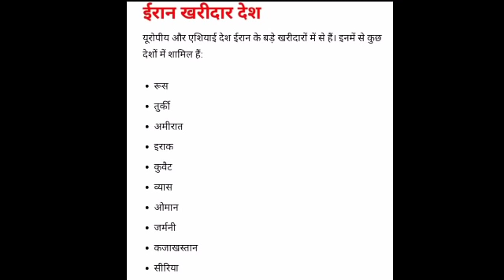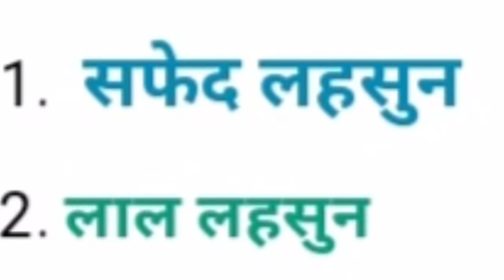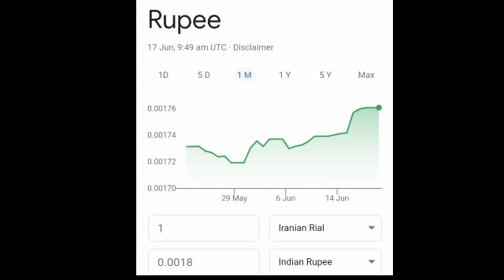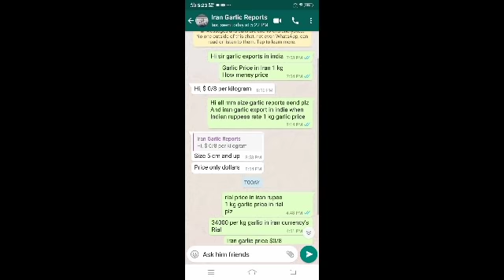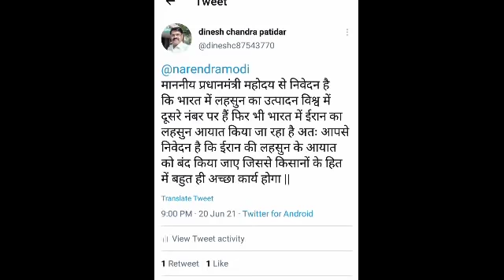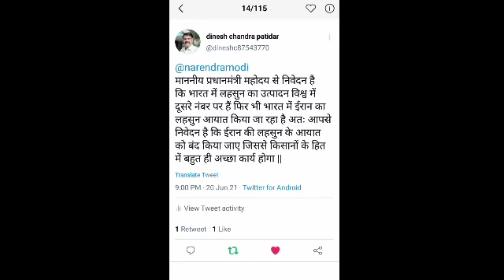ईरान का लहसुन आयात किया जा रहा हैझ || Iran garlic import in india || 1kg iran garlic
दोस्तों इस वीडियो में मैंने ईरान के पूरे लहसुन का विवरण किया है ईरान में लहसुन का क्या भाव है और भारत में यह लहसुन आयात किस भाव में किया जा रहा है वर्तमान में जो भारत में लहसुन आयात किया जा रहा है उसके खिलाफ हमने एक टि्वटर पर अभियान चलाया है आप सभी रिट्वीट करके सीधे ही माननीय प्रधानमंत्री महोदय तक अपना संदेश पहुंचा सकते हैं ||
एक करोड़ रिट्वीट अगर माननीय प्रधानमंत्री महोदय तक पहुंच जाते हैं तो इस पर विचार विमर्श किया जाएगा और ईरान से आयात किए जाने वाला लहसुन तुरंत प्रभाव से बंद कर दिया जाएगा ज्यादा से ज्यादा रिट्वीट करें दोस्तों सभी किसान भाइयों के हित में ||